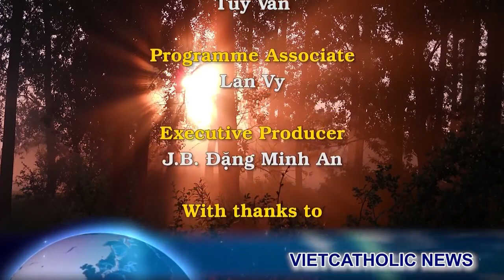Cuộc rước sám hối cảm động ngày Thứ Tư Lễ Tro tại Vatican *Cầu nguyện cho hòa bình tại Ukraine